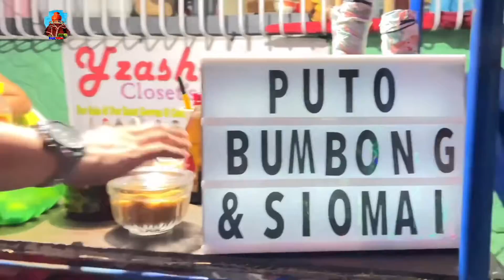Pasko sa Calamba Flashback 2020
Malapit na naman ang Kapaskuhan
Lamesa Ridge: Christmas Village 2020